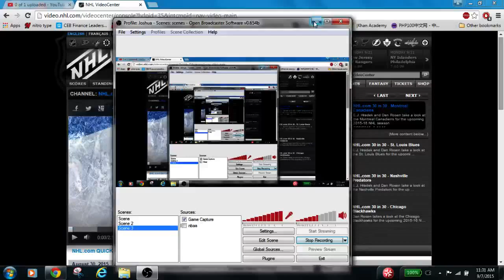NHL.com 30 in 30 - Montreal Canadiens